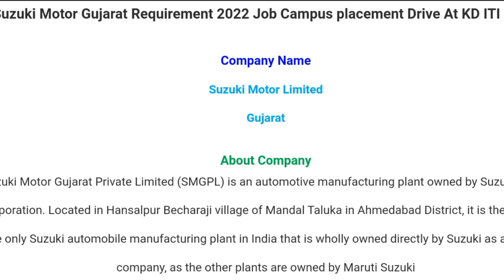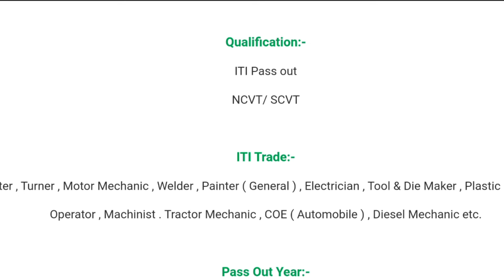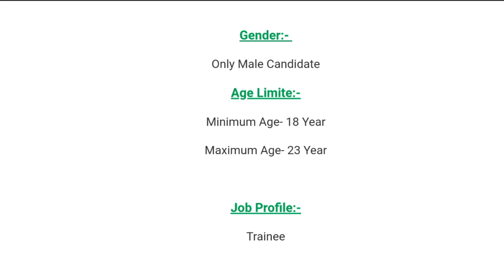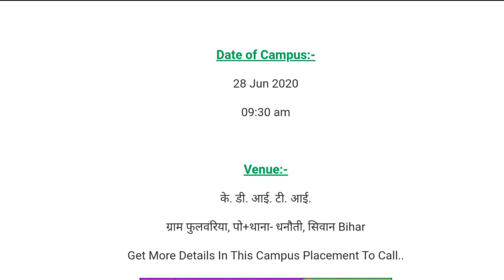सुजुकी मोटर गुजरात हंसलपुर प्लांन्ट भर्ती | आईटीआई पास छात्रो के लिए रोजगार का सुनहरा मौका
Suzuki Motor Campus Placement | ITI Pass | 200 Post | Govt ITI Rajkot

system

iti campus

 10th, 12th,  iti, diploma,b.tech,many private